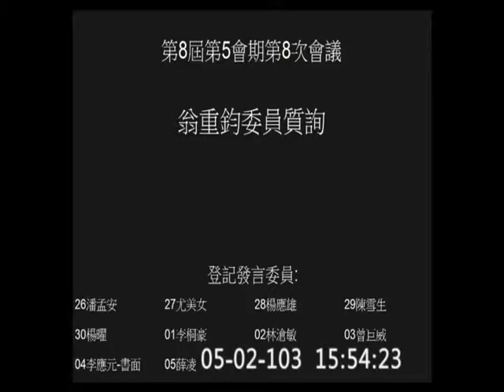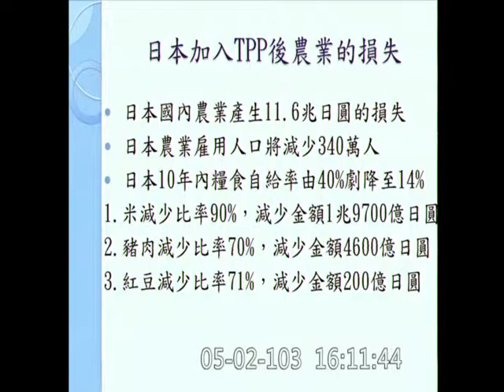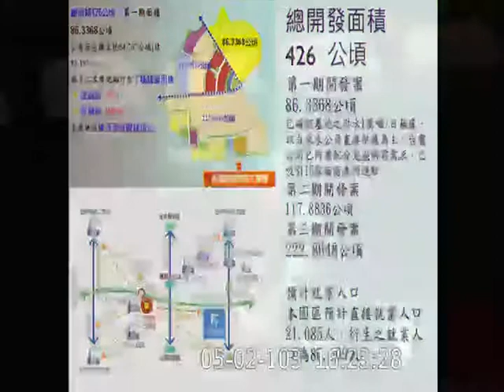2014-05-02 第8屆第5會期第8次會議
會議簡介: 第8屆第5會期第8次會議一、2日上午9時至10時為國是論壇時間。二、對行政院院長提出施政方針及施政報告，繼續質詢。三、6日下午1時50分至2時30分為處理臨時提案時間。

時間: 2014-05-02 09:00